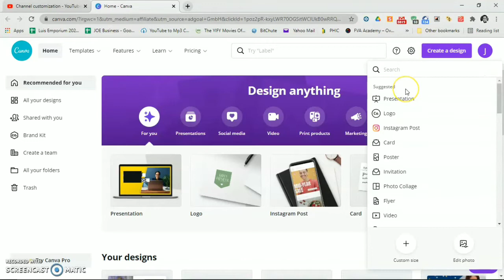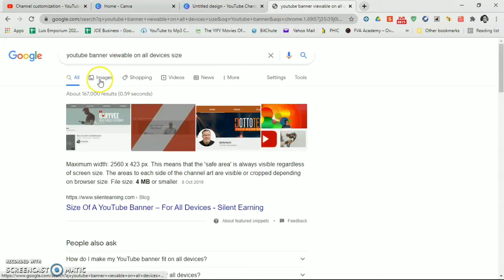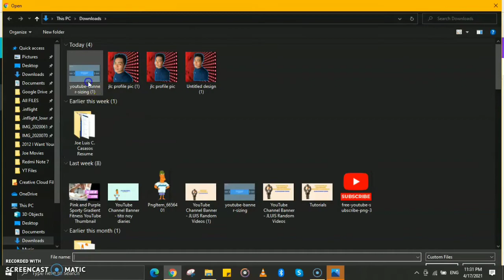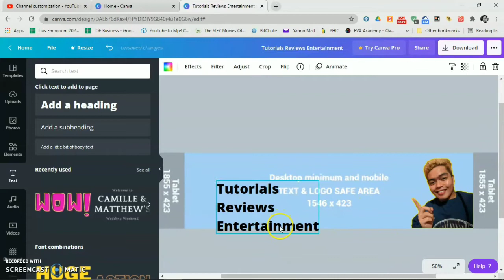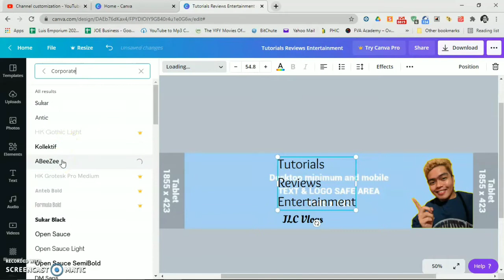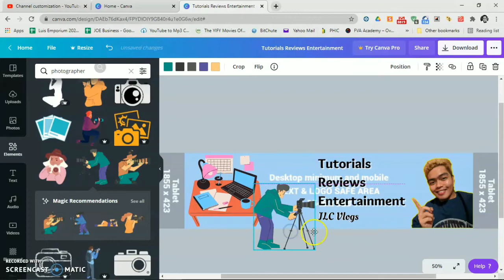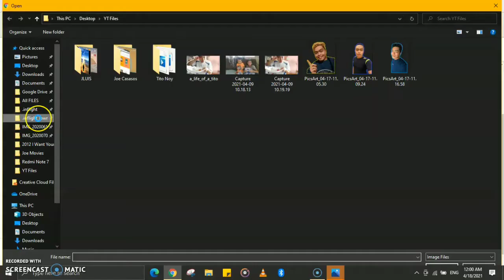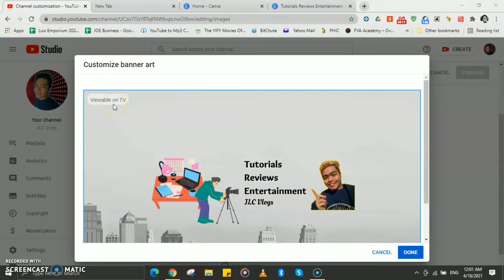How to Make YOUTUBE Banners using CANVA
Let’s learn to make a YouTube Channel Art that is Viewable in all devices using Canva, and free template that is downloadable in Google. I do this tutorial because before I did a YouTube Banner then as I saw it to my Channel the details that I want to be shown doesn't viewable in my mobile, as well my desktop. Then I found out that there's a size that will fit to all devices.

Hope this video will be a good help for you and your channel :)

Love,

Joe Luis C.